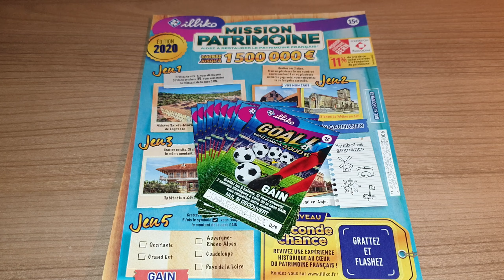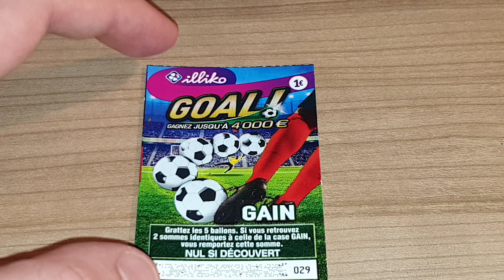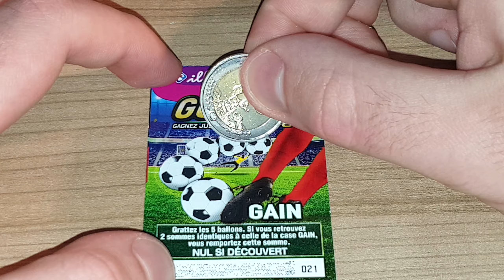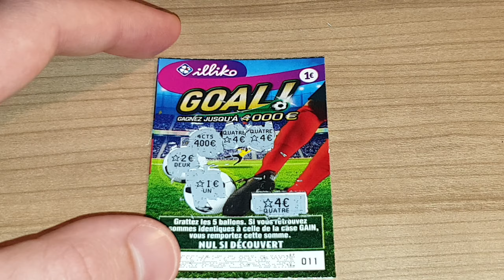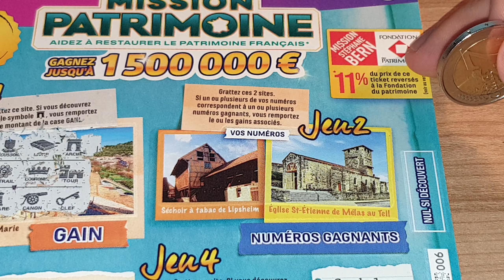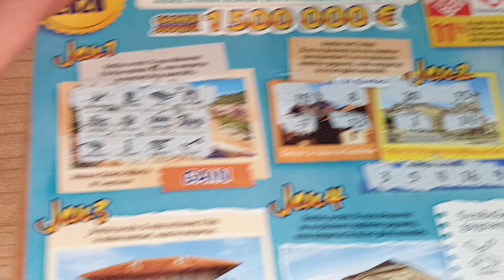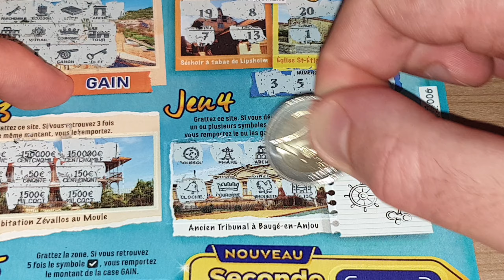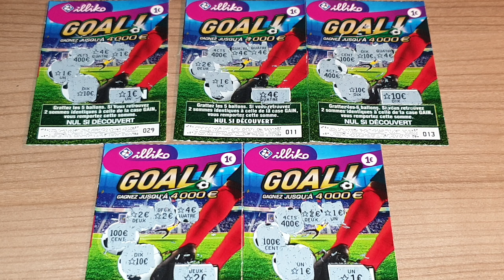Grattage Abonnés #270 • FDJ/Illiko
Grattage Abonnés #270 • Demande de "Alexis Salzanic"
- Banco (1€)
- Numéro Fétiche (1€)
- Goal (1€)
- Dédé (1€)
- Astro (2€)
- X10 (2€)
- Black-Jack (2€)
- Solitaire (2€)
- Pactole (2€)
- Tellement Vintage (2€)
- Mots Croisés (3€)
- Vegas (3€)
- Vacances (3€)
- Cash (5€)
- Jackpot (5€)
- Maxi Mots Croisés (5€)
- X20 (5€)
- Le Trésor des Pyramides (5€)
- Super 10 ou 200 (5€)
- Monopoly (5€)
- Millionnaire (10€)
- Bingo (10€)
- Mission Patrimoine (15€)